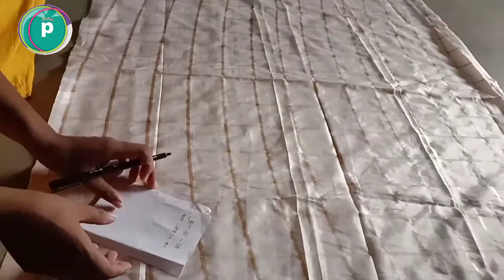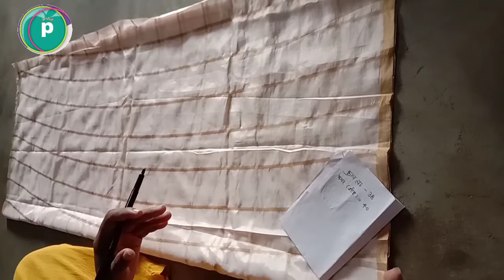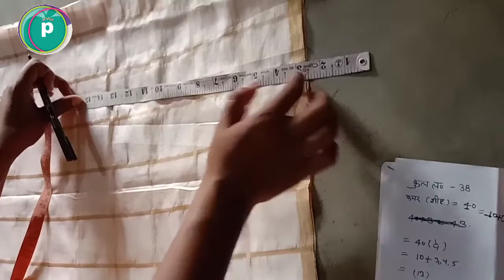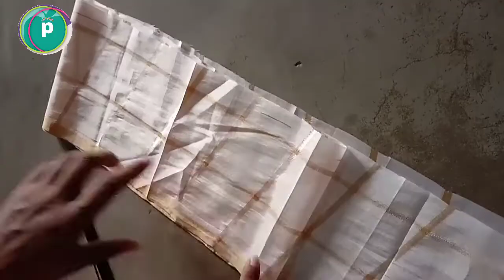plazo ki cutting and stitching with easy ways.( प्लाजो की कटिंग और सिलाई)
hi friends
all the question is one solution this video.

thank you all of
needlewoman Pooja.